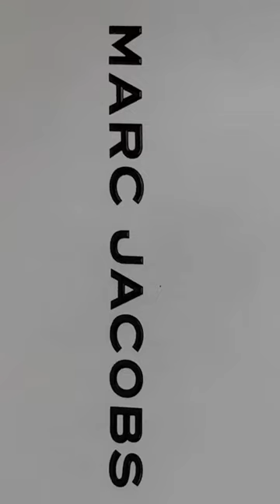Marc Jacobs leather medium tote bag unboxing